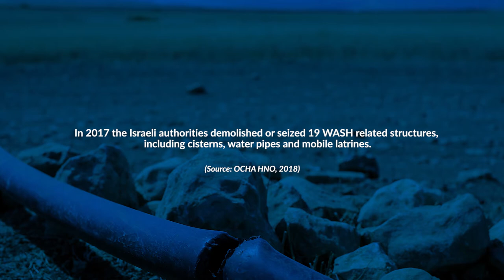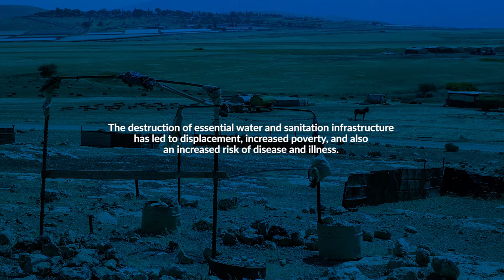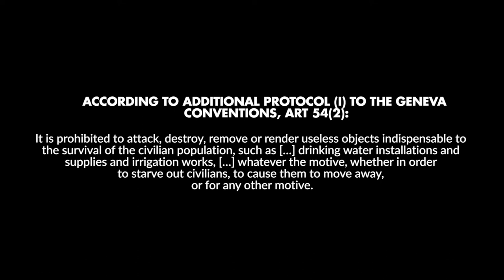WATER IN WEST BANK: A FLUID RIGHT